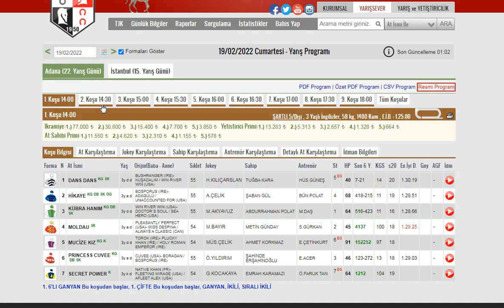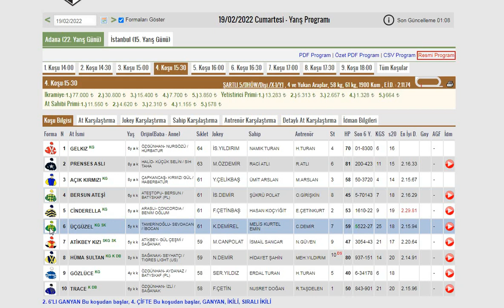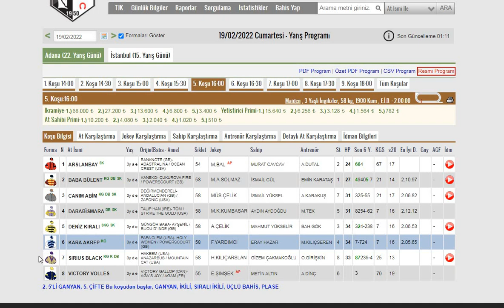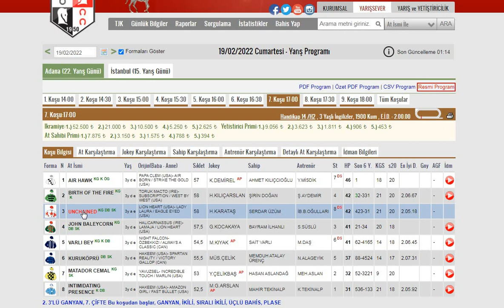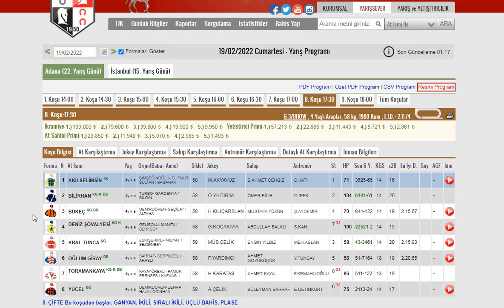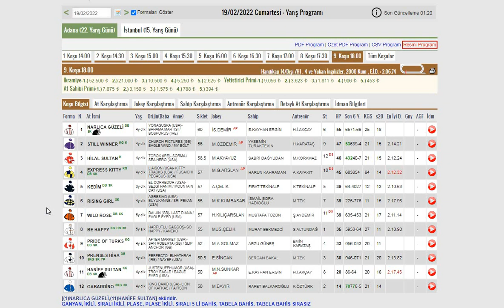19 ŞUBAT 2022 ADANA AT YARIŞI TAHMİNLERİ TJK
#19 Şubat 2022 Cumartesi Adana at yarışları yorum ve analizi
#19 Şubat Adana 1. ve 2. Altılı ganyan tahminleri
Tjk Yarışları#Tjk Yurt içi yarışları#YurtDışı yarışları
Altılı şablon#Günün teki#Sürpriz atlar#Bomba atlar
Tjk TjkTV TayTV Tjk Program
#@APO'NUN SÜRPRİZLERİ